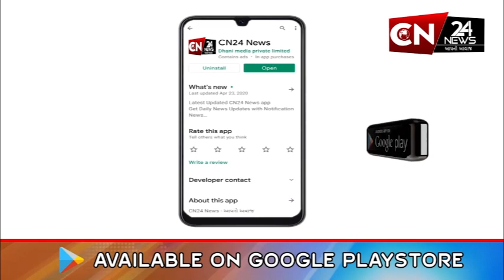રાષ્ટ્રીય : બિહારમાં મંત્રીમંડળનું કરાયું વિસ્તરણ